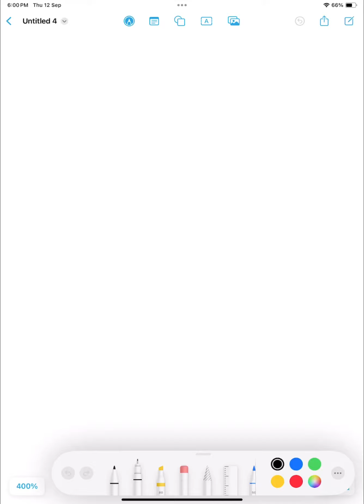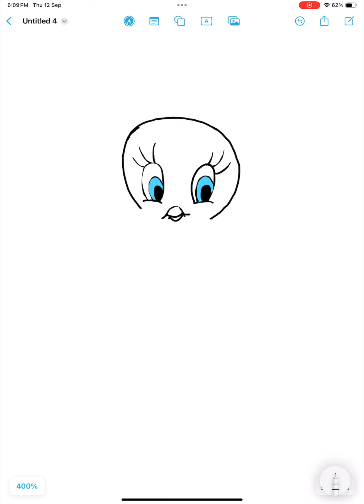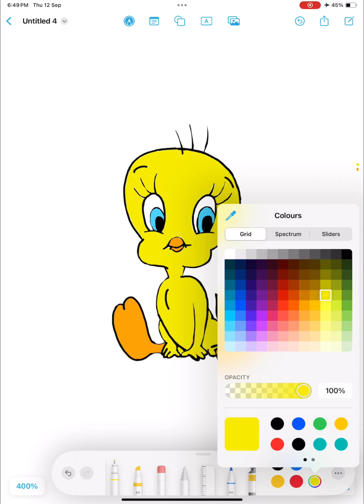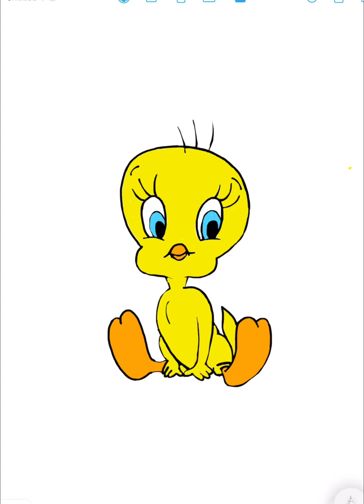How to draw tweety bird | Step by step tutorial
How to draw Tweety - Step by Step - Drawing Tweety Bird easy.
Learn How to Draw Tweety Yellow Cartoon Bird easy which appeared in Tweety and Sylvester Cartoon Episodes.

This video show you how to draw Tweety step by step - Painting and Drawing a portrait of tweety video Tutorial.

Tweety is an animated fictional yellow canary in the Warner Bros. Looney Tunes and Merrie Melodies series of animated cartoons. The name "Tweety" is a play on words, as it originally meant "sweetie", along with "tweet" being a typical English onomatopoeia for the sounds of birds. His characteristics are based on Red Skelton's famous "Mean Widdle Kid." Tweety appeared in 47 cartoons in the golden age.

Don’t forget to Grab your pencil, eraser, and markers (or color pencils, watercolor, or crayons!)